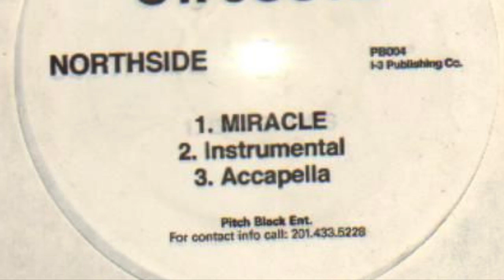St Juste "Miracle"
This video is about St Juste